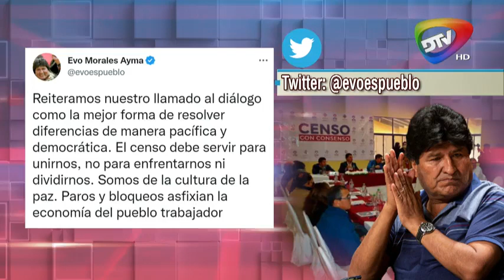🔴DOS VEEDORES DEL TED ACOMPAÑARAN EL CABILDO DEL MAS NOTICIERO RED DTV EDICIÓN CENTRAL 🔥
DOS VEEDORES DEL TED ACOMPAÑARAN EL CABILDO DEL MAS